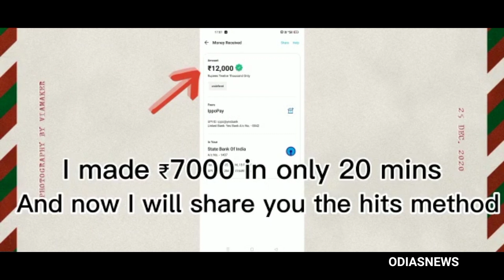🤣🤣 ପ୍ରଥମ ଥର ଅପରାଜିତା ଙ୍କ ନାତିକୁ ଦେଖିଲେ ହସି ହସି ଗଡ଼ିଯିବେ - Aprajita Mohanty Babusan mohanty family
Now get a registration reward of 41, share 20 people and register to get 700